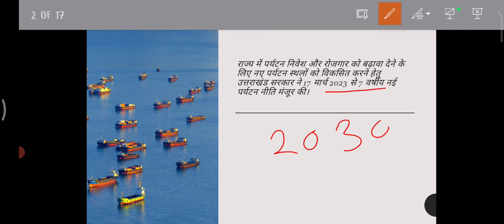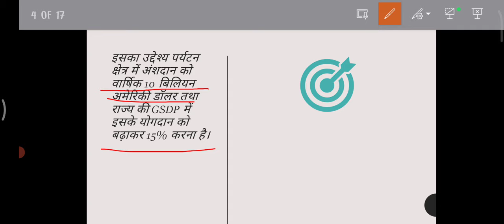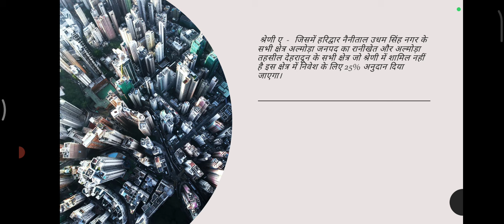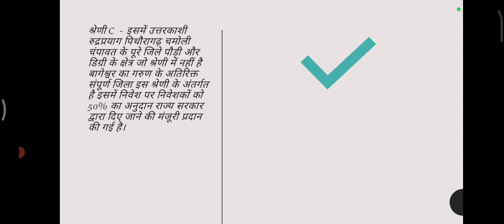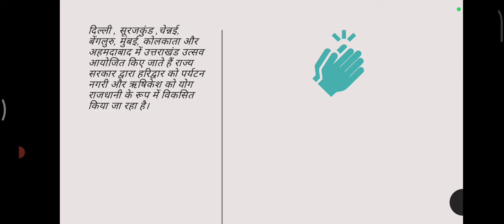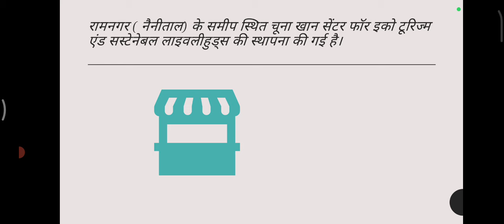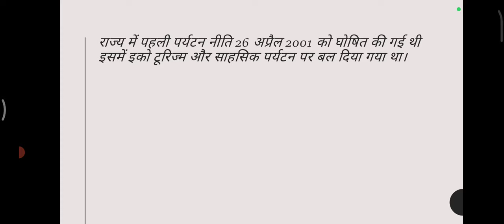uttarakhand gk generalknowledge in Hindi uttarakhandtourism parikshavani उत्तराखंड पर्यटन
kumargauravsir utkarshclasses Currentgk currentaffairsutkarshclasses currentaffairs2024 currentaffairstoday currentnews currentaffairsshow currentgk currentgs gkgs staticgk staticgkforssccgl currentaffairs
उत्तराखंड gk
lecturer exam
Lt exam
trivia uksssc
general knowledge